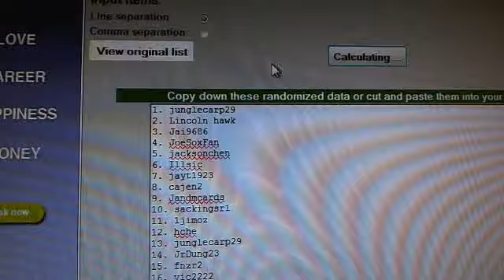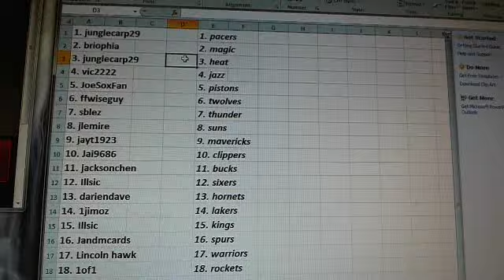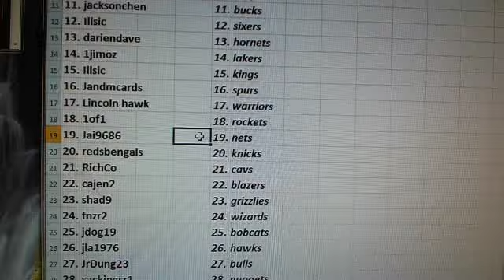Team Draw Results ~ 2012 13 National Treasures Basketball 3 Box Case Break #9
1. junglecarp29    1. pacers
2. briophia    2. magic
3. junglecarp29    3. heat
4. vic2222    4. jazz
5. JoeSoxFan    5. pistons
6. ffwiseguy    6. twolves
7. sblez    7. thunder
8. jlemire    8. suns
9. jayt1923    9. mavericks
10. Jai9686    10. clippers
11. jacksonchen    11. bucks
12. Illsic    12. sixers
13. dariendave    13. hornets
14. 1jimoz    14. lakers
15. Illsic    15. kings
16. Jandmcards    16. spurs
17. Lincoln hawk    17. warriors
18. 1of1    18. rockets
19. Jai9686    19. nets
20. redsbengals    20. knicks
21. RichCo    21. cavs
22. cajen2    22. blazers
23. shad9    23. grizzlies
24. fnzr2    24. wizards
25. jdog19    25. bobcats
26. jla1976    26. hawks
27. JrDung23    27. bulls
28. sackingsr1    28. nuggets
29. hche    29. raptors
30. sackingsr1    30. celtics